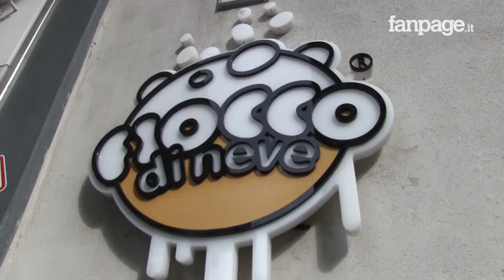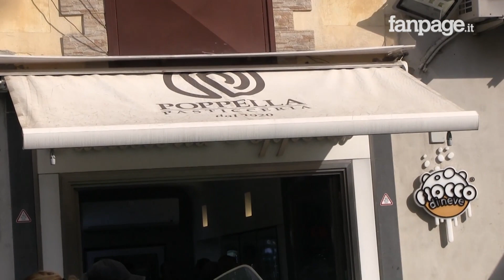Napoli, spari tra i bimbi. Nel mirino "Poppella". Il titolare: "Sto male, non dovevano toccarmi"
Intorno alle 7:30 del mattino ignoti hanno esploso dei colpi di pistola contro la pasticceria "Poppella", dove è stato inventato il famoso "fiocco di neve". Tre proiettili hanno colpito il negozio danneggiandolo proprio mentre i bambini della vicina scuola primaria "Angiulli" facevano il loro ingresso in classe. Sul posto sono giunte le forze di polizia. Il titolare della pasticceria ha raccolto la solidarietà di alcuni clienti. Con la voce rotta dalla commozione ha detto: "La Sanità è il mio cuore, la mia gioia e il mio dolore, stamattina mi hanno toccato e io sto male".